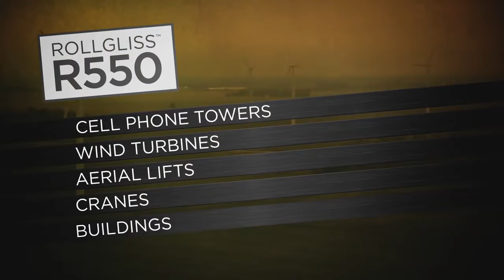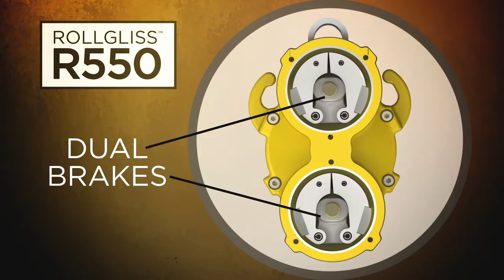Rollgliss R550 Fall Rescue Descent System - Rented at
in conjunction with our Safety Tripod for deep or long lateral confined space access.  At 1:01 in the video, the manual and drill powered retrieval methods are mentioned as items E & F. This is how it is used with our Safety Tripod.